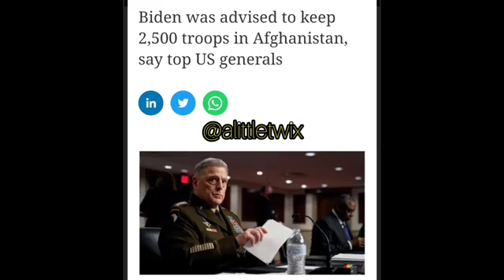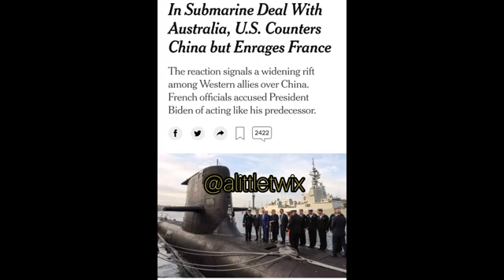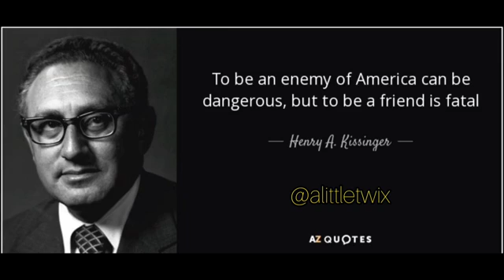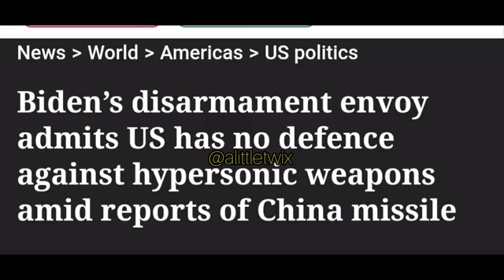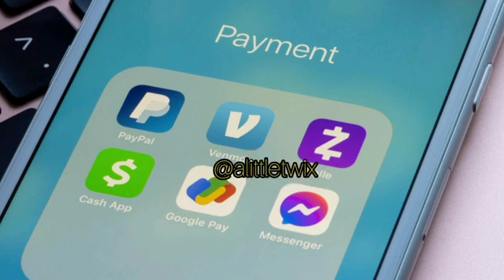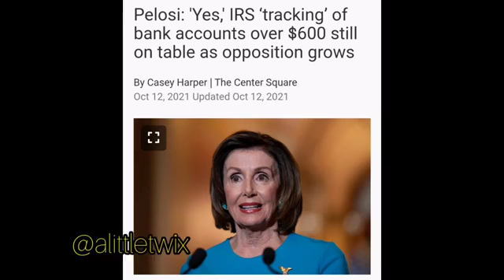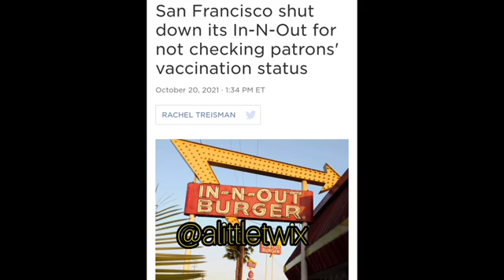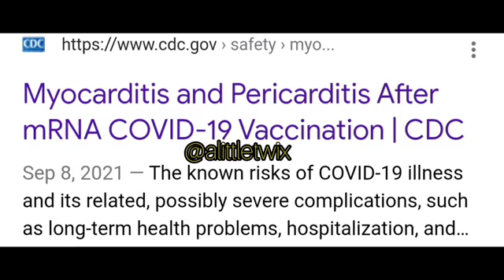29 Weeks of Biden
Welp we're over 29 weeks into the Biden administration. and. who can we trust?